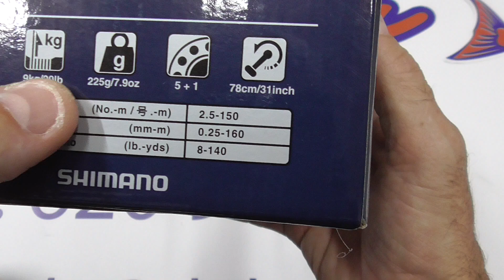23215 CARRETE DE SPINNING SHIMANO ULTEGRA 2500FC